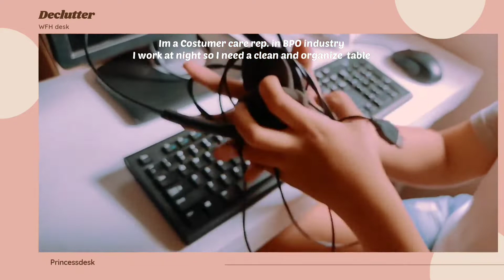Simple and clutter-free wfh desk setup | Princessdesk • Philippines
Today's vlog, I'll show how I organized my workspace at my room. Clean and Clutter-free ♡

Almost all of the things in the vlog can be found in Shopee and Lazada.
The link are down below! :)

Watch it on 1080p
LINKS!!
Shopee
•WINZIGE.PH
Lazada
•GREO DIGITAL
For sale: stickers, notepad and beads
MUSIC!!
Support their music